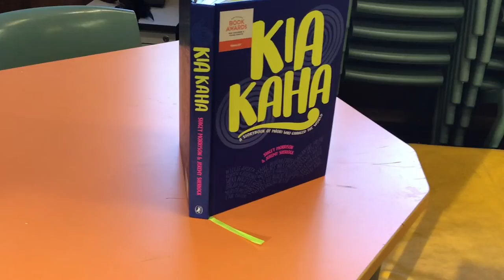Kia Kaha (Tahuna Normal Intermediate School)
Back-a-Book video trailer competition winner
NZ Book Awards for Children & Young Adults 2022